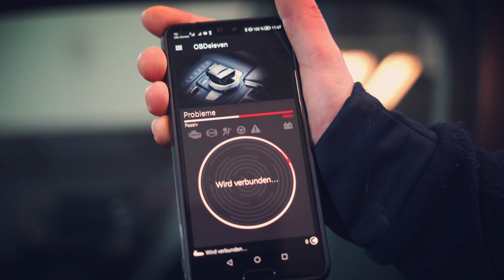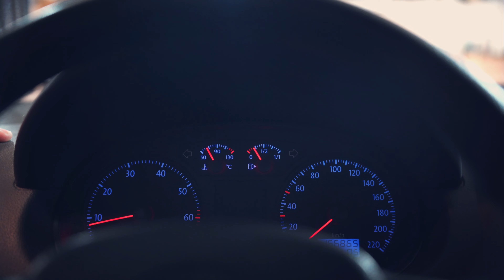Polo 9N3 für 380€! Top oder Flop? 🤔😵 | Aus Alt mach Neu - wir packen an!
Servus!

▬▬▬▬▬ Unser Video Equipment / Schnitt 🎬 :

Video Aufnahmegerät ► Sony Alpha 7 III
Audio Aufnahmegerät ► Comica Vimo C3